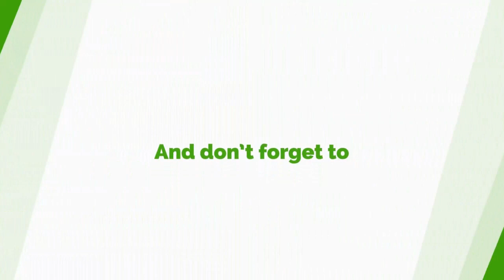CPP Has No Stand On New Register - Kabila Corroborates Kwesi Pratt’s Assertion